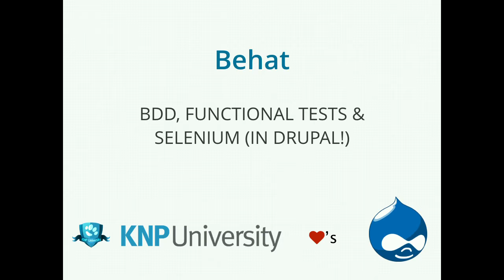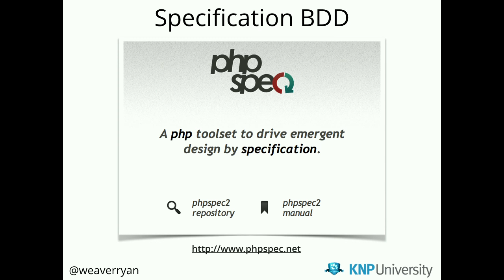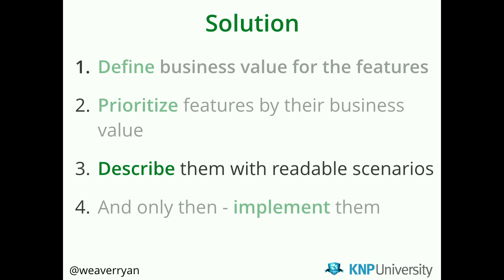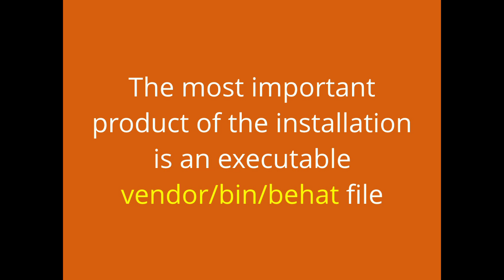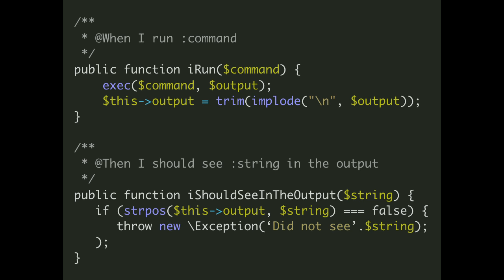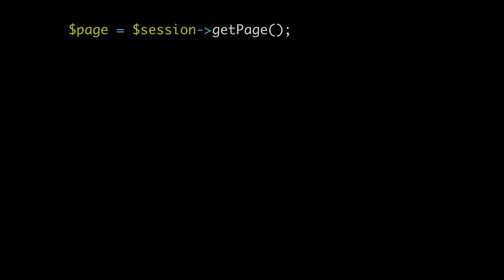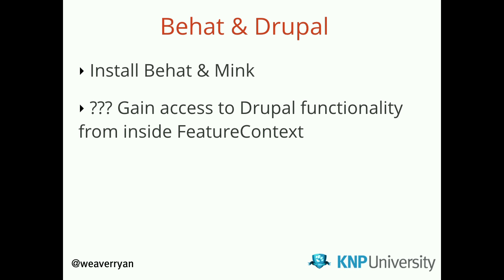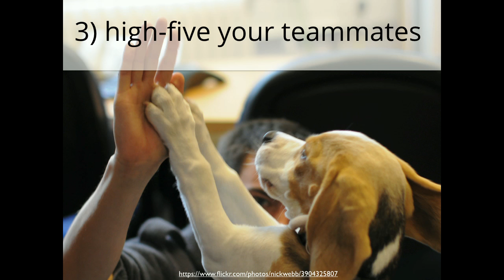DrupalCon New Orleans 2016: Behat: Behavior-Driven Development, Functional Tests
Behat is my absolute favorite library to use. It's most famous for turning human-readable sentences into real functional tests for your application. That's right: write a few lines of English and suddenly you can watch as Selenium (or some other tool) opens up a browser and makes requests, clicks links and fills out forms on your application!

But Behat is more than that: it let's you think about the behavior of your features first, before you start to develop. In this talk, we'll learn about behavior-driven development and learn enough about Behat to get you started immediately with your project.

Along the way, we'll master Mink - the partner library to Behat - and solve all sorts of common testing problems. Oh, and thanks to the Drupal community, we'll see how the DrupalExtension - the Drupal plugin for Behat - can make it possible to control the data (e.g. nodes, users, etc) before you start each test.